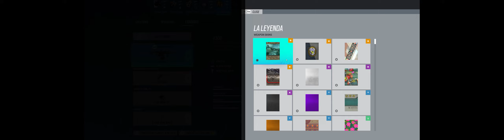Pure Rainbow Six Siege Waffling